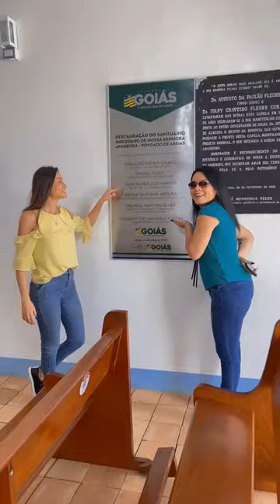CONHEÇA TRÊS IGREJAS NA CIDADE DE GOIÁS